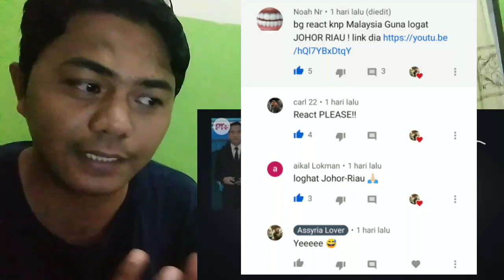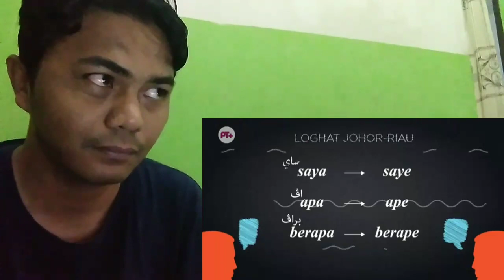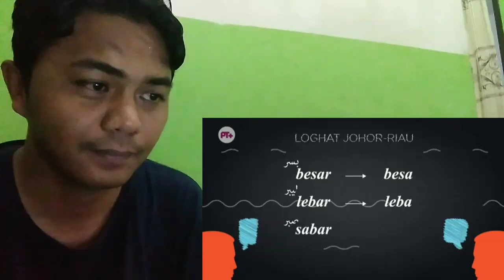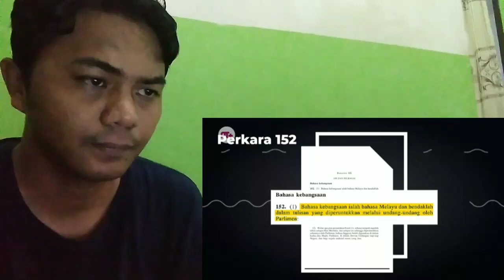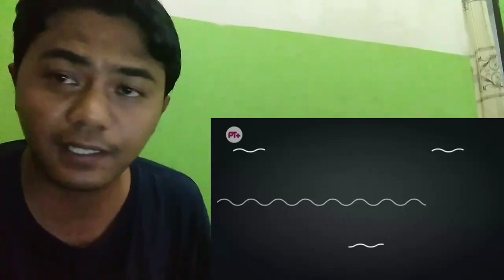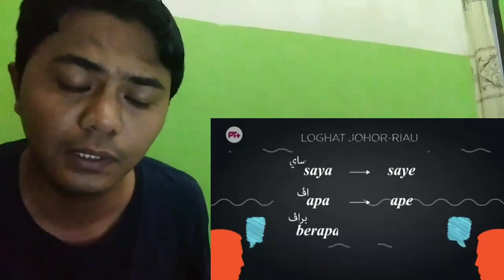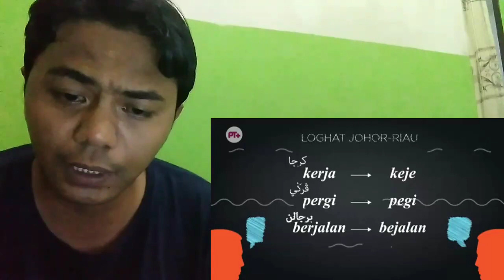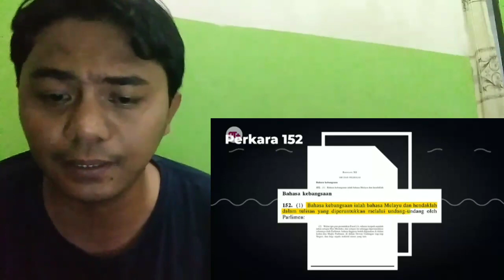KENAPA MALAYSIA GUNA LOGHAT JOHOR RIAU | MELAYU KEPRI REACTION